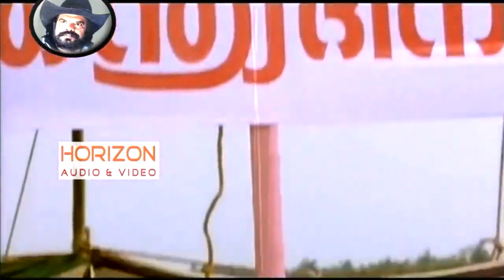ശ്ശോ ആരെങ്കിലും കാണും | Malayalam Comedy Scene | Innocent Comedy | Jayaram Comedy Unnimary